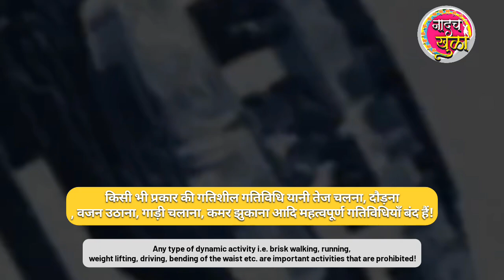बच्चों को न खाने दें ये खाद्य पदार्थ!youtuber